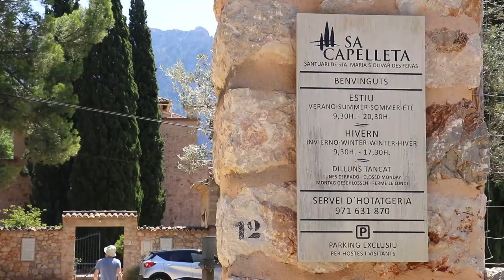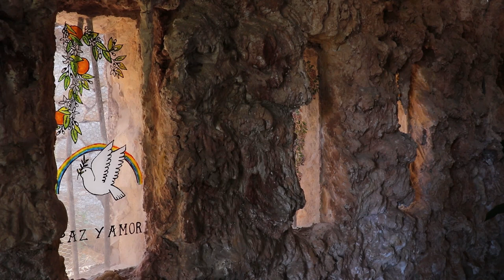Report Sa Capelleta de Sóller